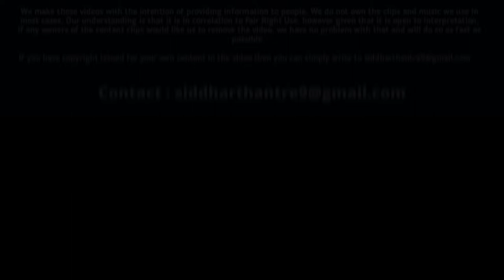Tata 6 NEW Upcoming SUV Cars 2022 in India